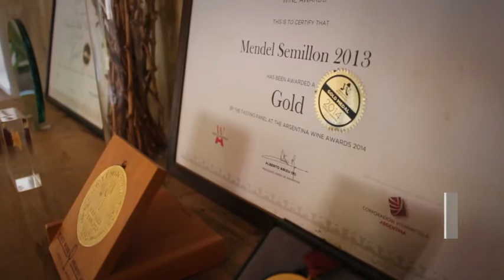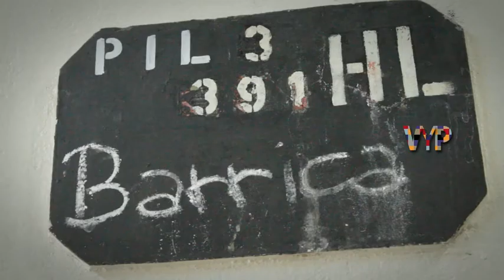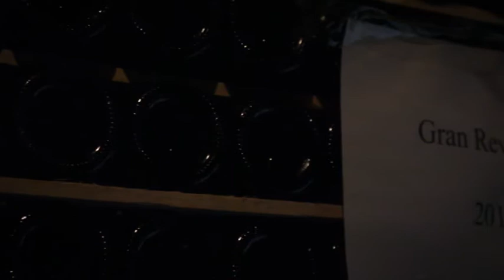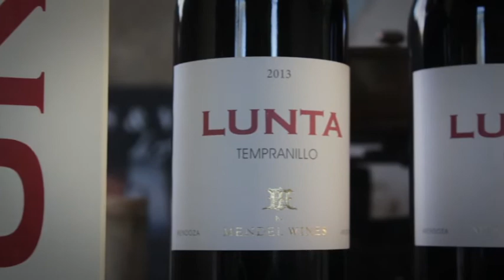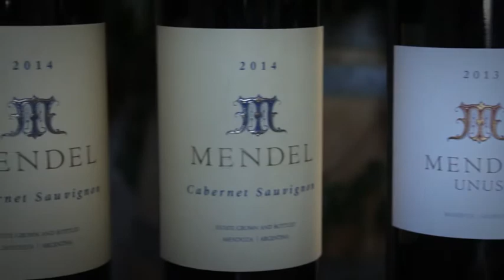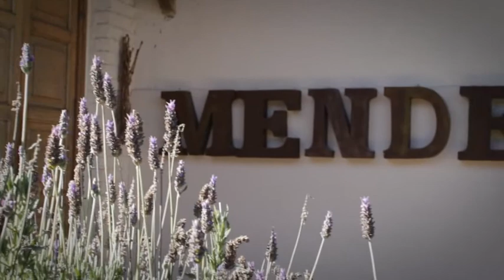Vinos y Placeres 2016 Bodega MENDEL WINES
Charla imperdible con Roberto de la Mota en Mendel Wines. En la entrevista habla a las claras lo que es el trabajo del enólogo